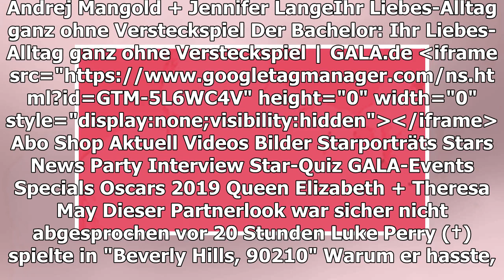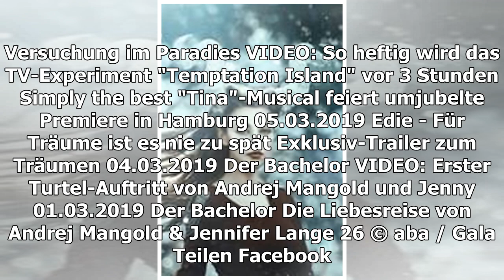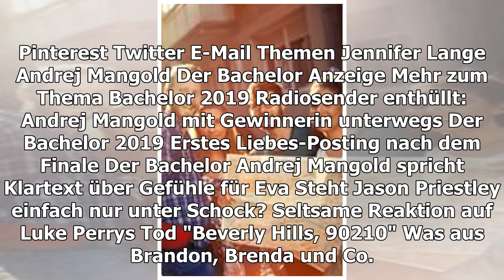ANDREJ MANGOLD + JENNIFER LANGE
Ihr Liebes-Alltag ganz ohne Versteckspiel
TEILEN
"Ihr wisst gar nicht, wie glücklich es einen macht, wenn man normal einkaufen gehen kann." Bachelor Andrej Mangold und Jennifer Lange genießen die ganz normalen Alltags-Momente und gewähren private Einblicke auf Instagram
Play Video
Endlich Schluss mit dem Versteckspiel - in süßen Instagram-Videos zeigen Andrej und Jennifer ihren neuen gemeinsamen Alltag.
VERSUCHUNG IM PARADIES
VIDEO: So heftig wird das TV-Experiment "Temptation Island"
"Tina"-Musical feiert umjubelte Premiere in Hamburg
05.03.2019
EDIE - FÜR TRÄUME IST ES NIE ZU SPÄT
Exklusiv-Trailer zum Träumen
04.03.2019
DER BACHELOR
VIDEO: Erster Turtel-Auftritt von Andrej Mangold und Jenny
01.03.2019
DER BACHELOR
Die Liebesreise von Andrej Mangold & Jennifer Lange
26
© aba / Gala
TEILEN
THEMEN JENNIFER LANGE ANDREJ MANGOLD DER BACHELOR
Anzeige
MEHR ZUM THEMA
BACHELOR 2019
Radiosender enthüllt: Andrej Mangold mit Gewinnerin unterwegs
DER BACHELOR 2019
Erstes Liebes-Posting nach dem Finale
DER BACHELOR
Andrej Mangold spricht Klartext über Gefühle für Eva
STEHT JASON PRIESTLEY EINFACH NUR UNTER SCHOCK?
Seltsame Reaktion auf Luke Perrys Tod

Was aus Brandon, Brenda und Co. wurde
vor 18 Stunden
NACH "BACHELOR"-SEX-BEICHTE
Jetzt holt Jenny zum Gegenschlag aus
Das sind die Kandidaten
vor 20 Stunden
"DER BACHELOR"
Jetzt packt Eva aus
vor 21 Stunden
Luke Perry
AUS UNSEREM NETZWERK
STERN.DE
Verletzte Gefühle bei "Der Bachelor": Wie Eva versucht, noch eine kleine Bombe zu zünden
N-TV.DE
Dem Bachelor platzt der Kragen
PROMIPOOL.DE
„Der Bachelor”-Finale: So finden die Fans Andrejs Entscheidung
ESSEN-UND-TRINKEN.DE
Gedünsteter Mangold Rezept

Ihre Liebe in Bildern
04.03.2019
SIMPLY THE BEST
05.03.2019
NACH BACHELOR-SEX-ANDEUTUNG
Andrej Mangold: "Gefühle für Eva waren nur körperlich"
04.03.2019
"BACHELOR"-DRITTE VANESSA PRINZ
Im Interview packt sie aus
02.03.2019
"DER BACHELOR" 2019
Das geheime Telefonat vor der Entscheidung
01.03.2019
Lady Gabriella Windsor
DER BACHELOR
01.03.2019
DER BACHELOR 2019
Jennifer gesteht: "Es hat mich aufgewühlt, mir das anzugucken"
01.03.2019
DER BACHELOR 2019
Jennifer Lange zieht zu Andrej Mangold nach Bonn
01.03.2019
GALA ENTDECKEN
GALA
Inhaltsverzeichnis
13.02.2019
GALA AUF ALLEN KANÄLEN
Für unterwegs
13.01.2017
Anzeige